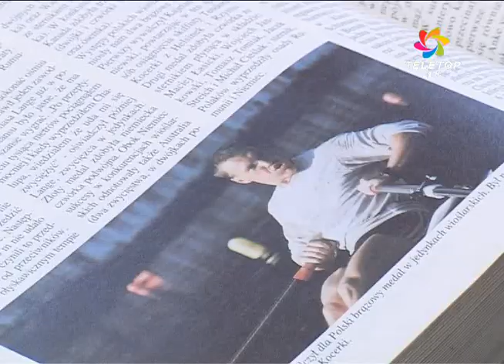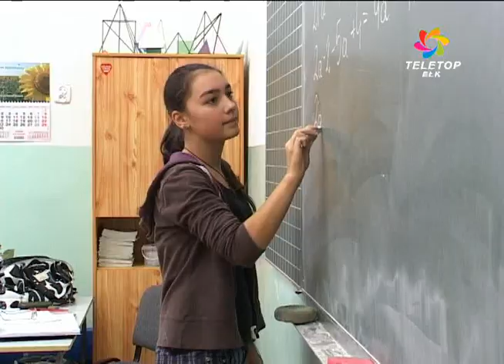Stypendia naukowe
Wiele osób narzeka na młodzież, na jej brak zainteresowań i bezproduktywne spędzanie czasu. Ale gdyby uczestniczyli w uroczystości rozdania stypendiów, zmieniliby zdanie. 26 uczniów ze szkół podstawowych i 22 gimnazjalistów otrzymało stypendia za aktywność społeczną i dobre wyniki w nauce.